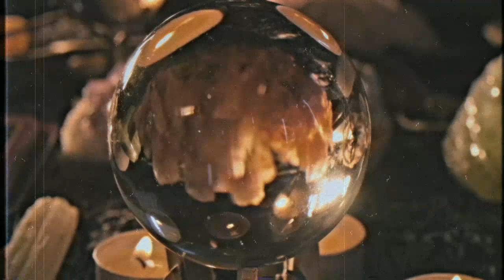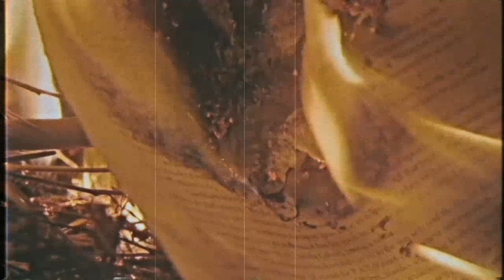The Broken Curse and The House Of Entities...(True Stories)